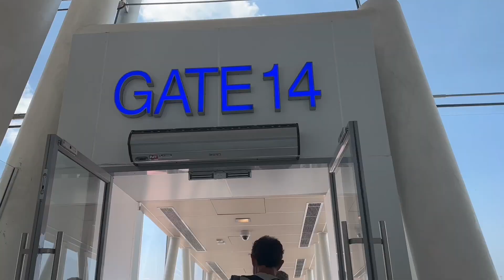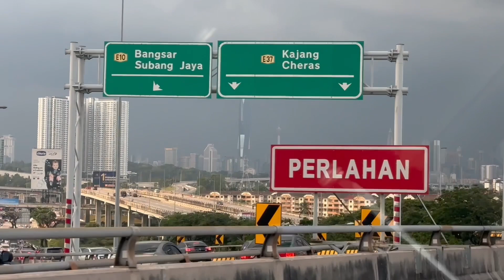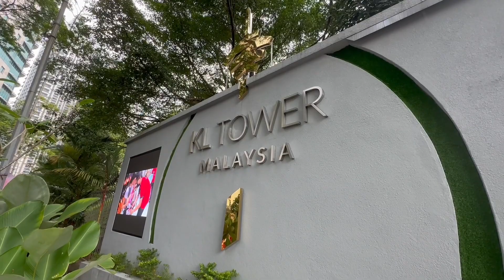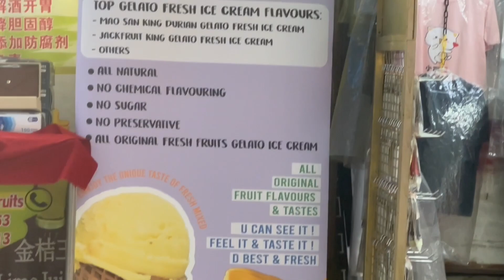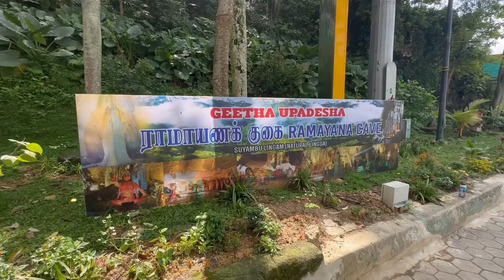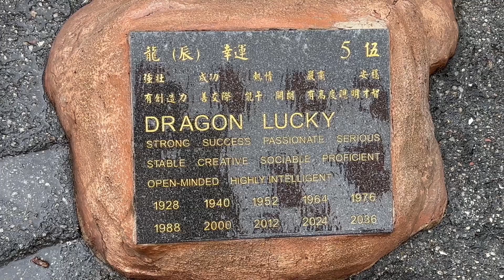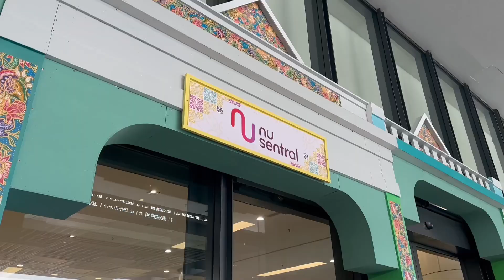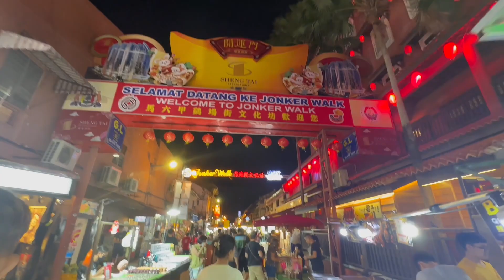REISVLOG #11 🇲🇾: OP NAAR MALEISIË, LEUKE TAXICHAUFFEURS & HET HISTORISCHE STADJE MELAKA